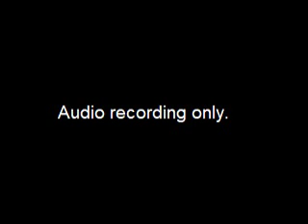Worksession-Title 21 Committee Summary and Staff Overview - 2012-11-16